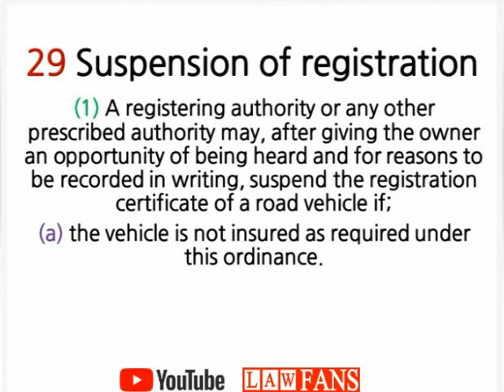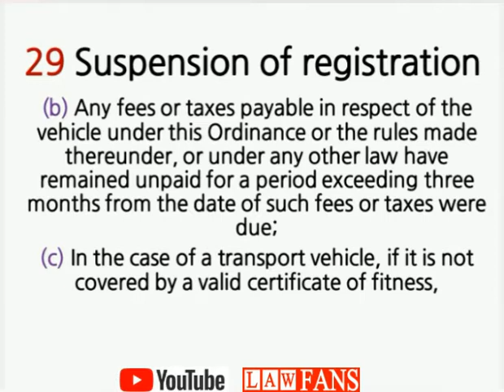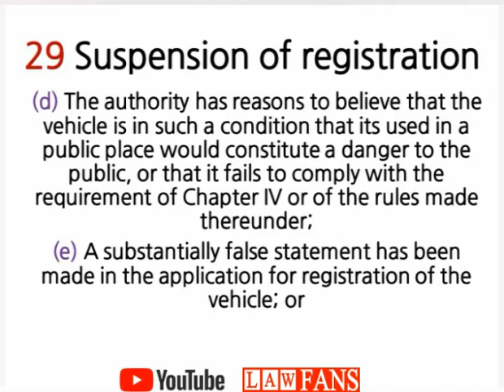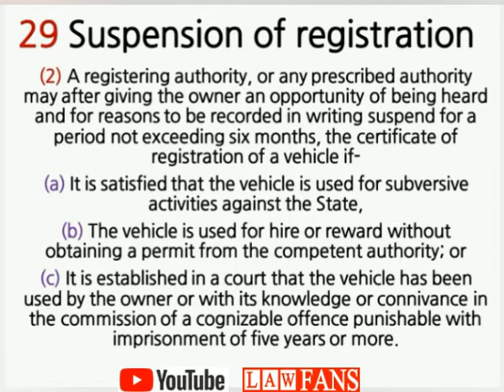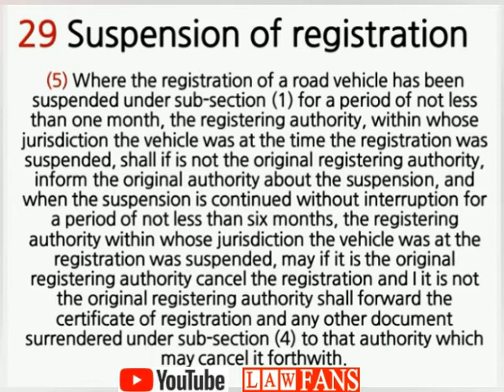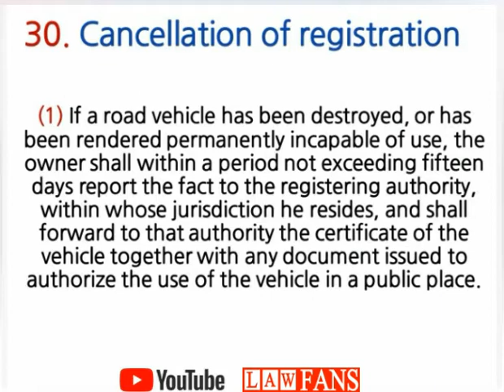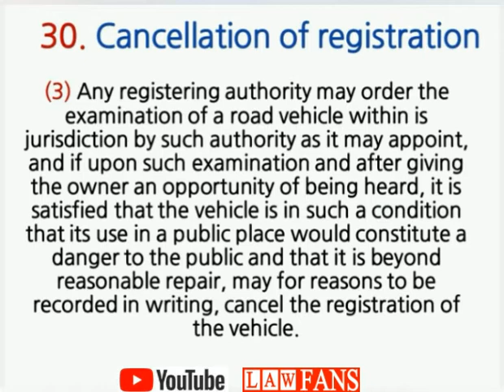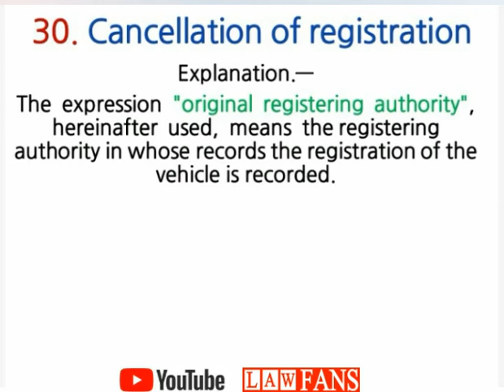The National Highways Safety Ordinance 2000 |NHSO| Patrolling Officer| In Urdu/Hindi ||Law Fans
This lecture is for the candidates who are going to apply or have applied for the post of patrolling officer or any other job related to highways and motorway in Pakistan.
Federal Public Service Commission (FPSC) have made The National Highways and Safety Ordinance 2000 (NHSO) as a course content for patrolling officer. This lecture covers the following headings number and section wise of chapter 3, registration of road vehicle, of national highways and safety ordinance.

29. Suspension of registration.
.in subsection 1 Six (6) conditions are explained in detail that why vehicle registration is suspended.
. In subsection 2 three (3) conditions are explained that why a vehicle registration is suspended for time being.
. Subsection 3,4,5,6 are examplefied with detail.

30. Cancellation of registration.
In section 30, there are six (6) subsections are taught deeply.
In addition, Original Registrating Authority is also explained after last subsection.